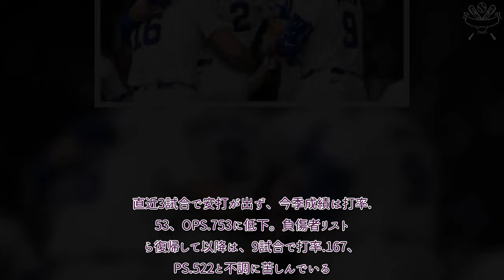プロ野球 速報！ カブス、延長サヨナラ勝利で13連戦スタート 鈴木誠也は3戦続けてヒット出ず、復帰後打率.167